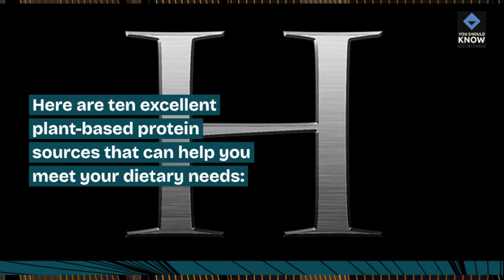Top 10 Plant Based Protein Sources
Discover the best plant-based protein sources with our top 10 list, featuring nutritious and delicious options that will help you maintain a healthy and balanced diet without meat.